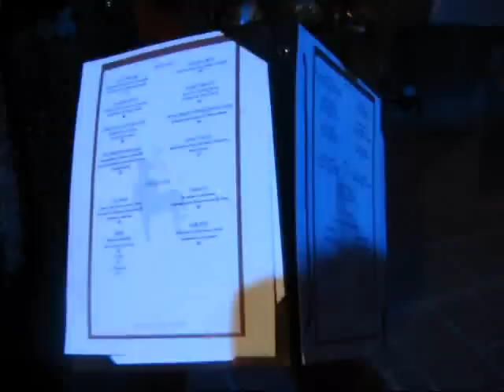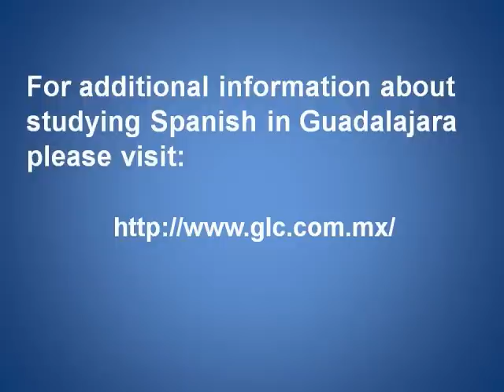Mexico Guadalajara Travel: Exploring Tlaquepaque